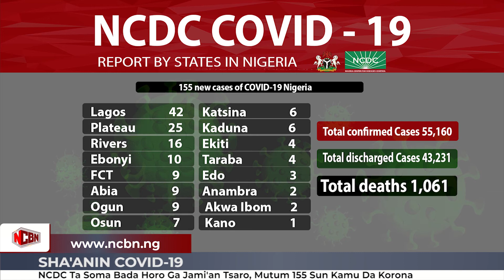TAKAITATTUN LABARUN NCBN - 8 SATUMBA, 2020